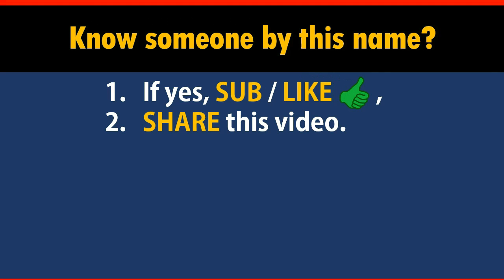How to Say Your Name BLACKBURN in Chinese?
*Formal* Chinese translation of your name BLACKBURN. This video shows how native Chinese speakers pronounce and write it (the stroke sequence in Chinese).

-- topic suggestion
-- constructive feedback
-- quick questions